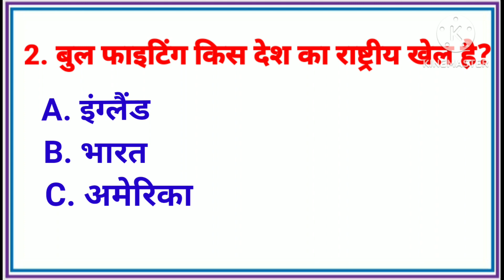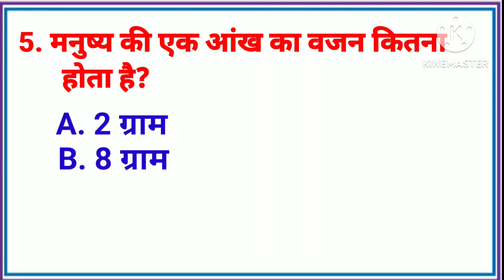gk question answers in hindi II gk top questions II gk latest questions II current affairs